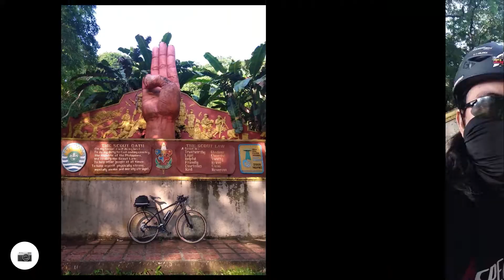BSOP / UP Los Baños Ride - Relive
solo ride pero may sumabay hanggang los baños pcaarrd...

dapat group ride pero may biglang lakad mga kasama... 😅

aguila base naman next...

pa follow nadin ng facebook page naten...
Jtech Adventures...